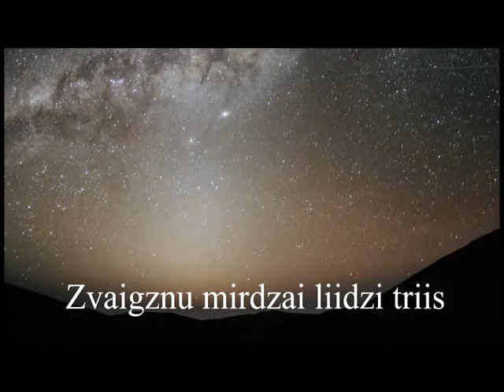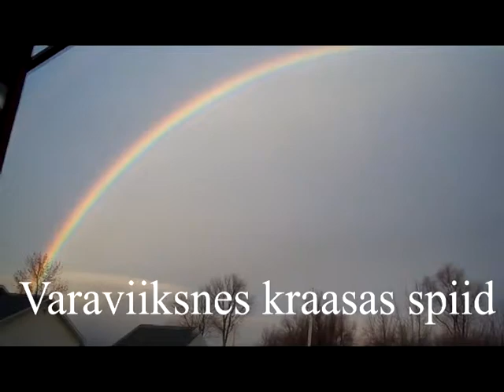Janis Poruks Ziedona Nakts